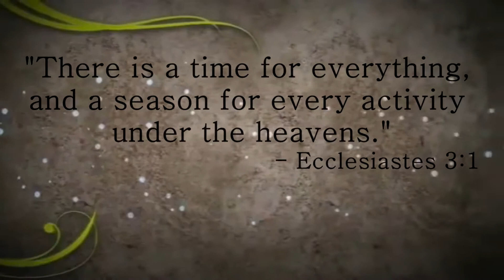Overcoming Challenging Seasons Part II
Bread Of Life Paris Sunday Series